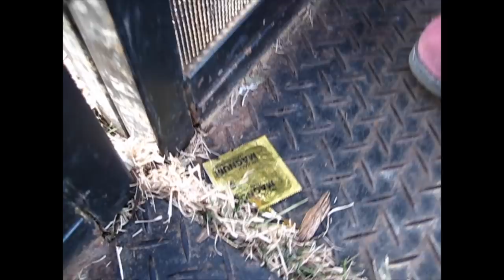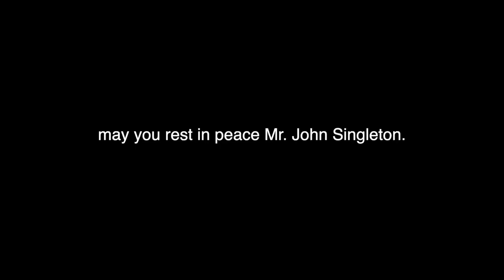Remembering John Singleton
if you aren't familiar with John Singleton learn a little about him in his own words;